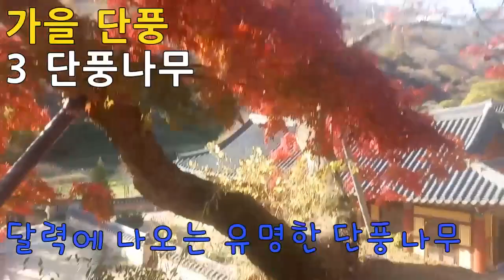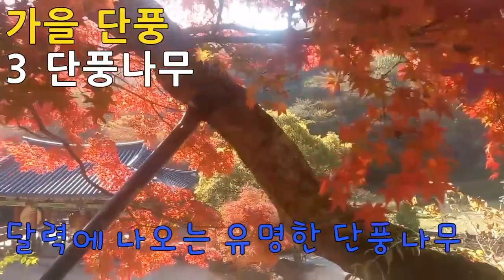가을 단풍 3 유명한 단풍나무 - 달력에 가을 풍경 10월달 풍경으로 자주 나오는 불회사 단풍나무 - 붉은 색깔의 단풍이 곱다